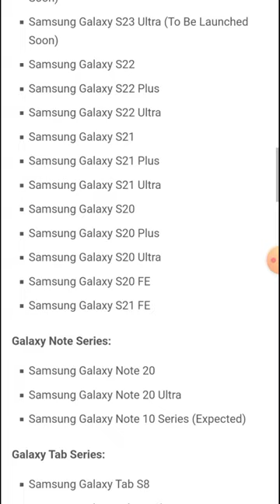Samsung OneUI 6.0 Android 14 Update List🔥- A23,A52s,F23,A22,A33,A03s,A12,M12,F12,A51,S21 FE,A52s,A73